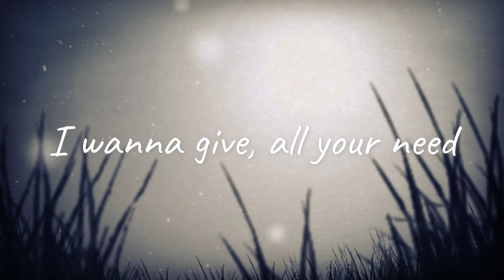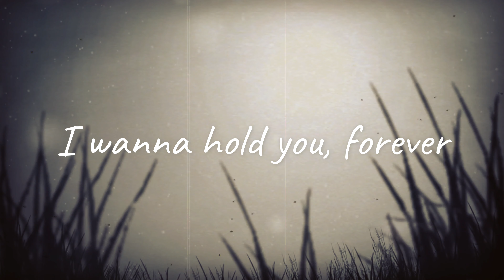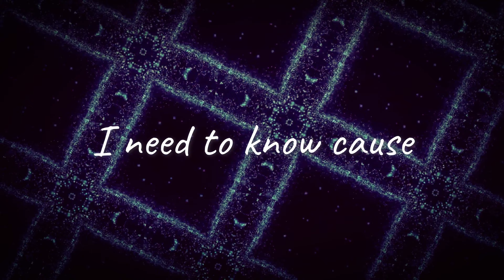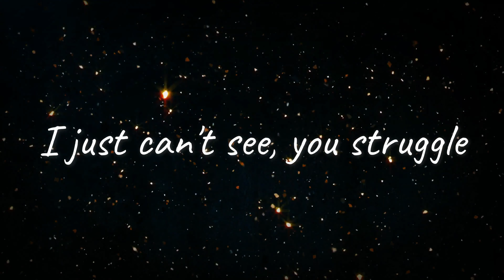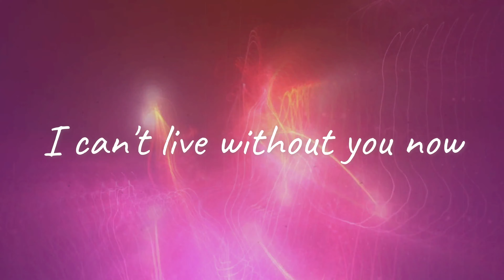Pull me - Hrithik Koneri (Lyrics Video)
Album: Pull Me
Lyricist & Music: Hrithik Koneri